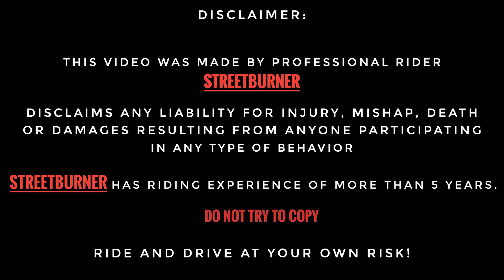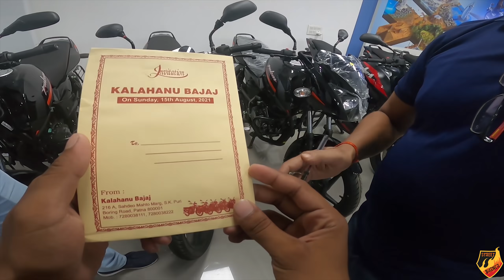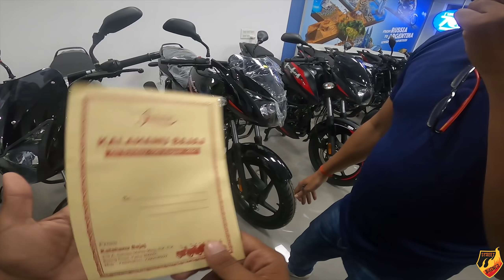Why I M in BAJAJ's Outlet ? Anything Upcoming New ? 🤩🤩